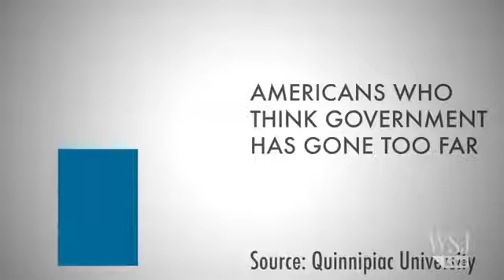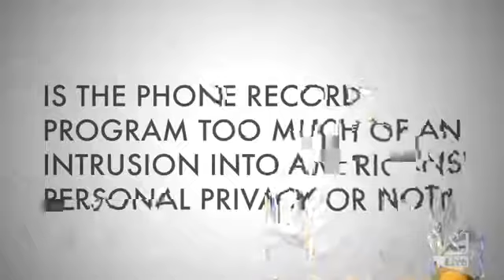Do Americans Think Snowden is a Traitor 'The Short Answer' w Jason Bellini